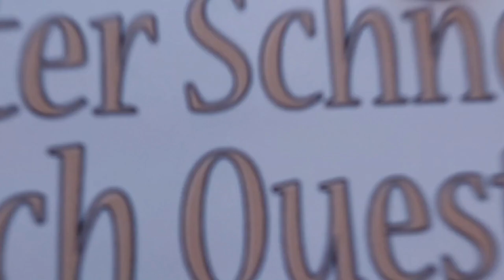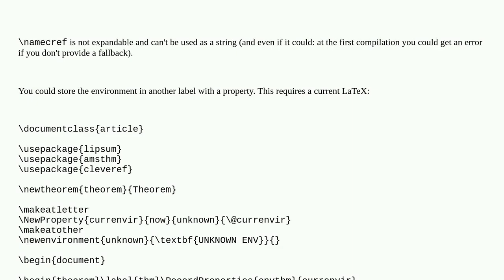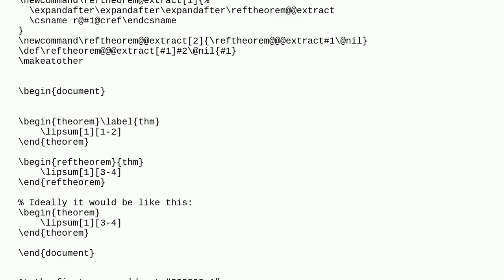Tex: Get the string return by namecref to use in another command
Get the string return by namecref to use in another command

A special thanks goes out to the community

  expansion